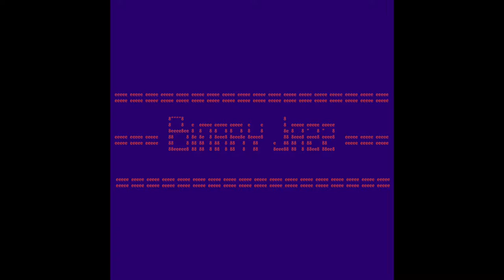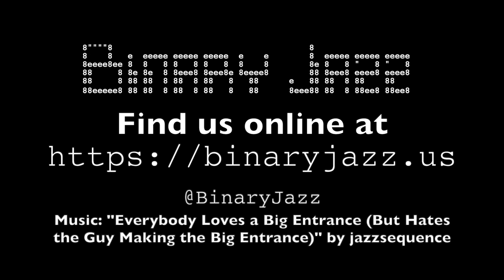Binary Jazz - Episode 111000: Pogonology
In this pogo-themed episode, we discuss pogonology, the science of pogo sticks, and debate the true uses of pogons in contemporary society. Also, embarrassing clothing and songs we sing to ourselves when we're walking through the woods in sandals looking for crocodiles.